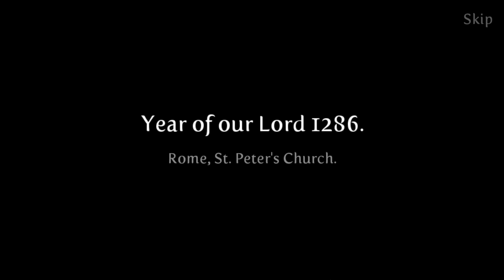Let's Play - Where Angels Cry - Full Walkthrough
Strange events are taking place in an isolated medieval monastery, set high in the Alps. Monks are vanishing without a trace, mysterious persons are being sighted running through the dark passages of the monastery and there are even reports that a statue in the center of the village is crying the tears of blood! A Vatican Cardinal has chosen you to travel to the monastery, undercover, to investigate these bizarre occurrences. Your duty is to reveal the secrets of the monastery, and monks who inhabit it, freeing this once sacred place from the evil forces currently in power.

Available from:
Bigfish Games: